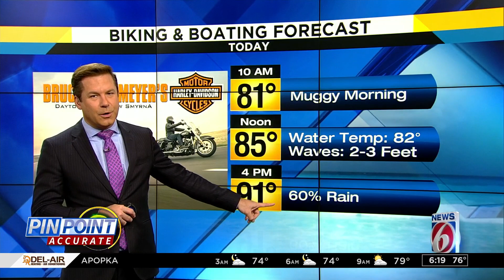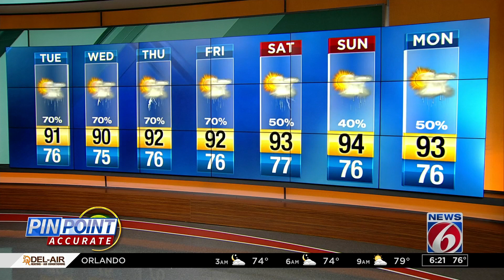Tropical system expected to form in Gulf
A depression or tropical storm will form in the Gulf near Florida.